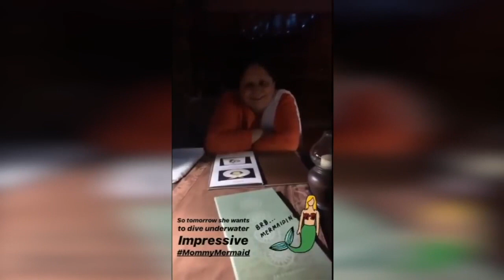Hina khan का ये Funny Video देखकर आपको भी आएगी खूब हंसी | Must Watch